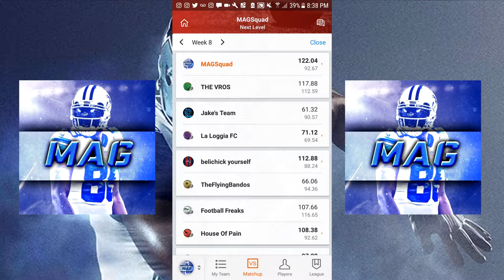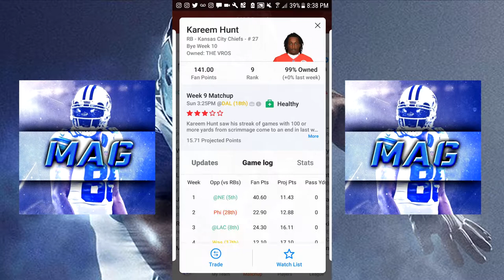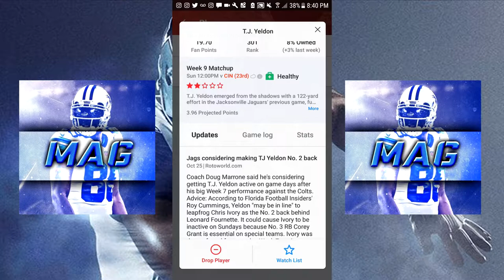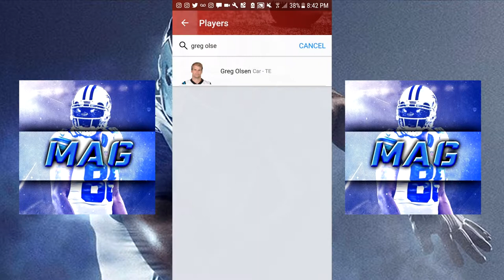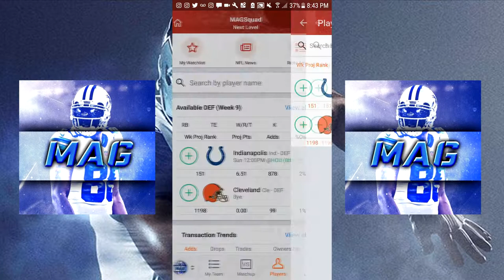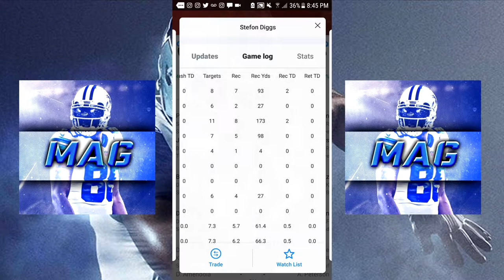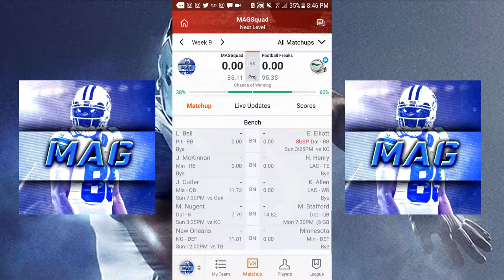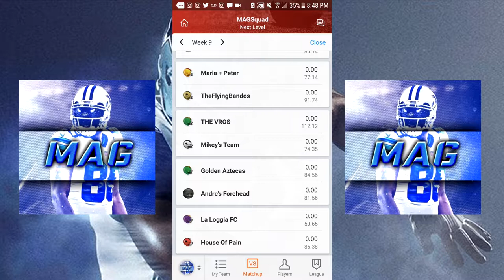FAST WITH MAG WEEK 9 (FANTASY PODCAST #3)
Giving Shoutouts for those who Sponser me (Minimum 100k). I guess you can earn a "bigger shout out" if you donate more. We will talk if you guys come in the clutch. I'm on S1 and S3